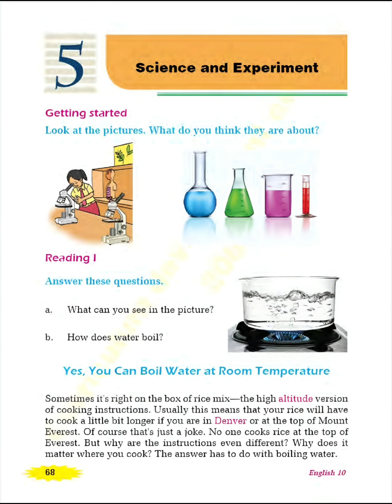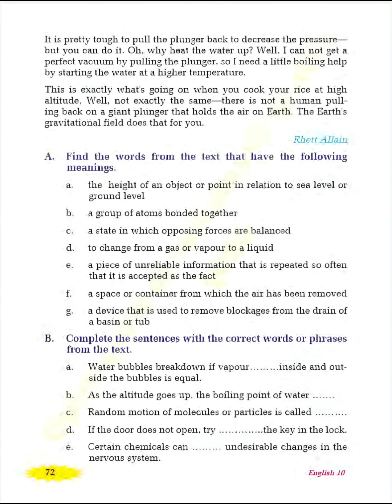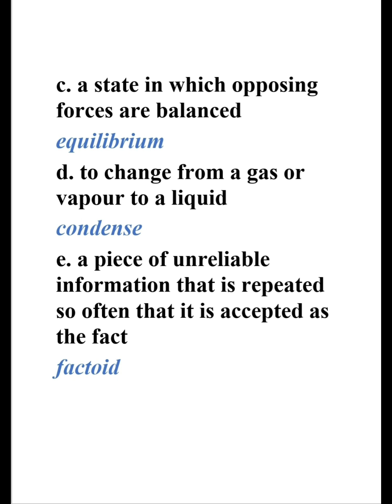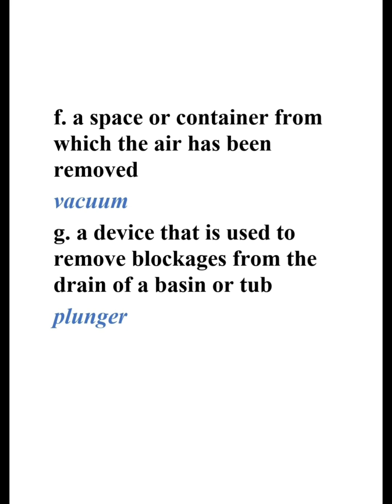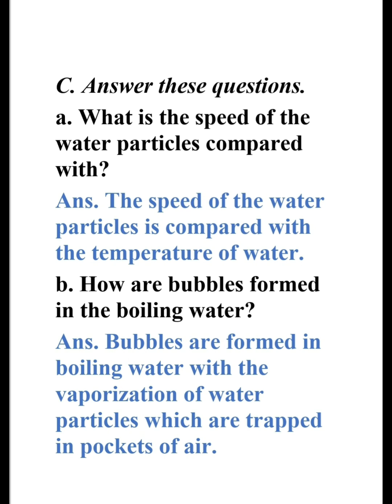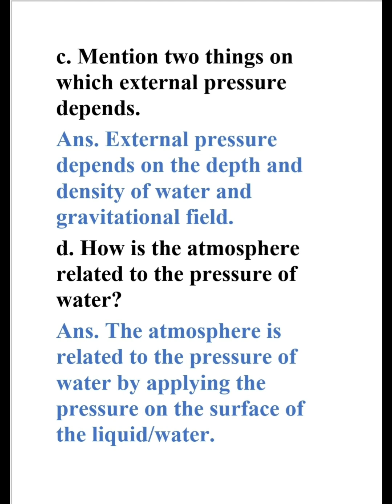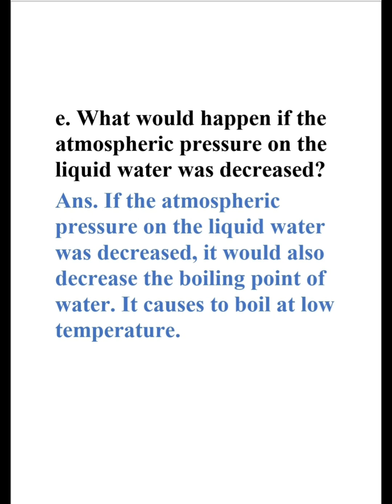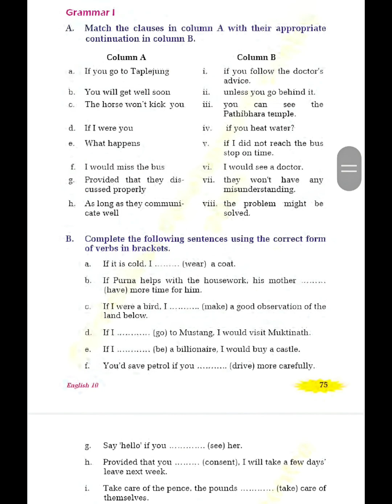Yes You can Boil Water in Room Temp. Exercise | Class 10 English Unit 5 |Science and Experiment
English Notes, solutions for class ten student